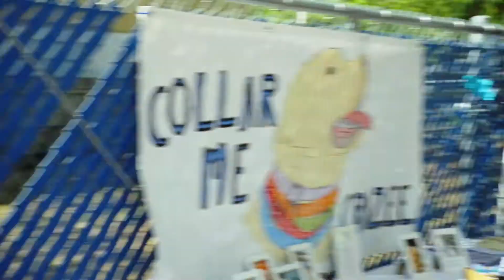Fido Fest 2019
On Saturday, Sept. 28, 2019, more than 150 people arrived at Yard Bar to celebrate the 2019 pet issue. Pet caricatures, paw-print crafts, and an ice cream station just for pups were a few of the afternoon’s activities. Local vendors, including Nulo Pet Food (who sponsored the event), Collar Me Crazee, and Tomlinson’s Feed were in attendance, as well as Austin Pets Alive, who brought numerous dogs for adoption. The Pet Contests (which included Cutest Pet, Ugliest Pet, and Pet/Owner Look-a-like) highlighted the festival and were emceed by executive editor Madeline Hollern.